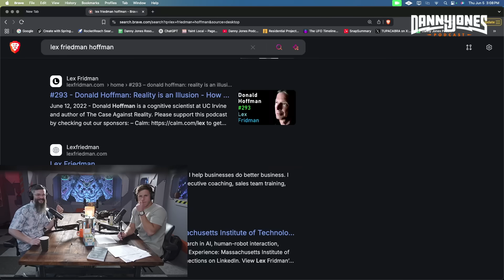New Study Gives 95% Chance Our Reality isn't Actually Real | Matt Johnson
🧠🕳️ What if everything you know is fake? Psychedelic and psychology researcher Matt Johnson breaks down a groundbreaking new study that suggests there’s a 95% chance our reality is a simulation.

Are we just code inside a vast cosmic program? This episode explores the mathematics, philosophy, and terrifying implications of the simulation hypothesis—and why the smartest minds on Earth are taking it seriously.

Inside this episode:

The new study that backs up the simulation theory

Why scientists and philosophers believe reality might be artificial

How this changes our understanding of consciousness, death, and the universe

Matt Johnson’s take on living in a simulated world

🧠 Whether you believe it or not, this conversation will make you question everything.